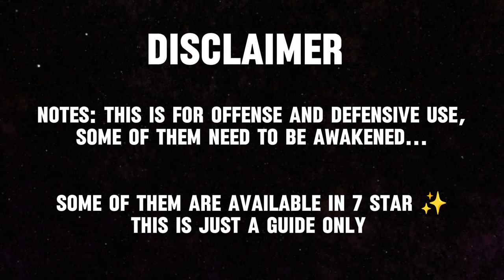MCOC | BEST ASCENSION GUIDE 2024‼️- Marvel Contest of Champion